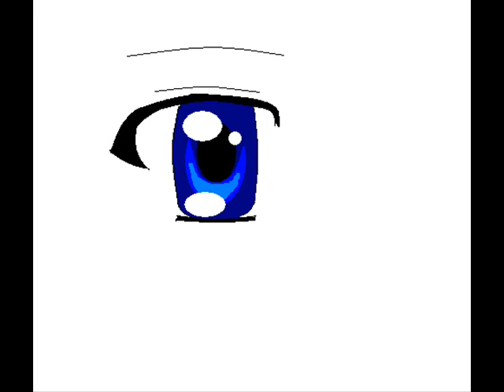Quickie Blink (My first half decent animation)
It's a blinkie, but at the end the person gets mad. Really boring, but this was my first half decent animation EVER.

:^D I'm so tank. Made with Paint and WMM.